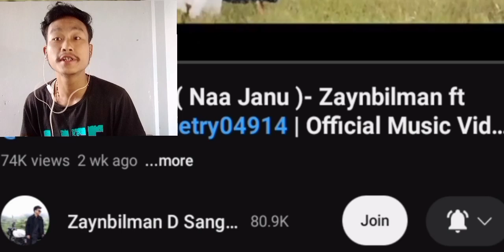Muni Nangatjok Naa Janu | Garo New Song ( Mr Jabol Reaction😄)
Video ko namnikode like aro share subscriber ka.na gualnabe ripeng rang mitla🤗

Garo 2023 Mr Jabol Roaster ☆
Garo 2023 Popular Roasting ☆
Garo 2023 Popular Roaster ☆
Garo 2023 Popular Roast ☆
Garo 2023 Mr Jabol Reaction ☆
Garo 2023 Reaction Video ☆
Garo 2023 Roast Video ☆
Garo 2023 Viral Video ☆

Bollywood no copyright song
Hindi no copyright song
Hindi no copyright comedy
Hindi no copyright memes
Hindi no copyright new song
Hindi no copyright new music

Garo new video
Garo new official music
Garo new official video
Garo new Film shot
Garo new full film
Garo new funny
Garo new funny video
Garo Roasted Video
Garo new viral video
Garo news
Garo news video
Garo kobor
Garo roast video
Garo Roasted Video
Garo new song
Monika singer
Monika singer viral
Monika troll video
Monika momin
Monika singer original
RC Rabie chekam
RC Rabie chekam official music
RC Rabie chekam new video
RC Rabie chekam Garo song
RC Rabie chekam viral video
RC Rabie chekam vlog
Viral video Roast
Viral hijra boy follows
Viral Garo new video
Viral video
Viral video palap Me.chik

VIDEO DISCRIMINATION: Some video clips & music

NOTE, Re.upload of this video Without any permission from owner is Prohibited.

                            my roast video